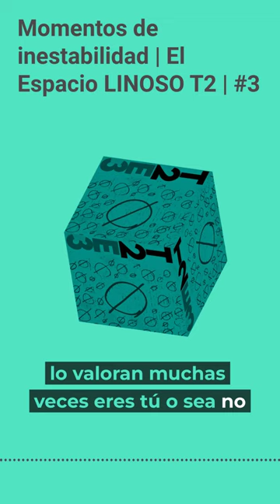Valora tu esfuerzo | JovenLINO